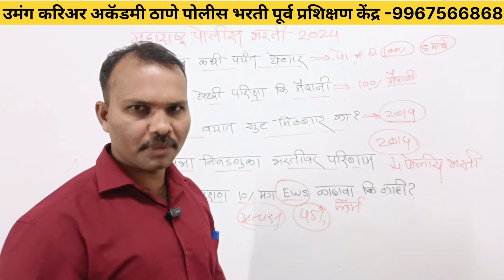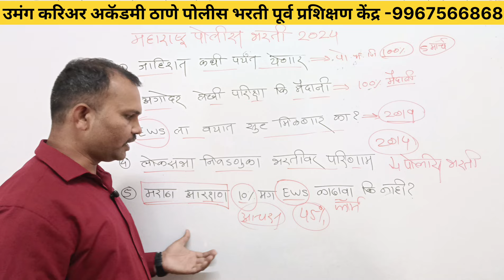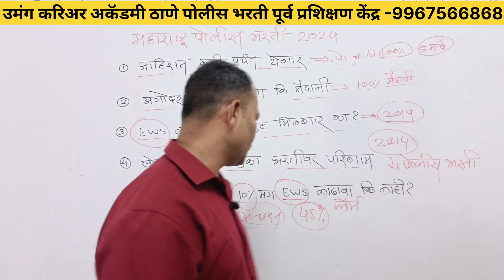पोलीस भरती 2024 जाहिरात|| EWS वय वाढून भेटल की नाही ||लोकसभा इलेक्शन||मराठा आरक्षण